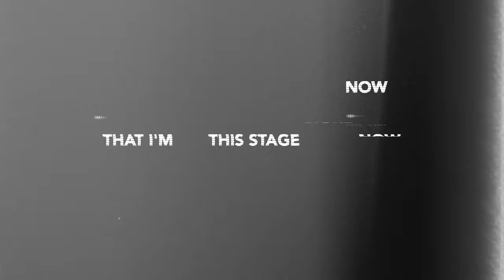NEFFEX 🙏 GRATEFUL 🙏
Join NEFFEX on our journey of creating 100 original songs in just 100 weeks! We're grateful for your support and can't wait for you to hear our music.
THE MUSIC VIDEO Tour Recap
Made 100 songs in 100 weeks and haven't stopped grinding since 🤘. NEFFEX is all about freedom and creation. I believe you can create your own reality through your mindset and discipline. Never give up 💪
source:  @neffexmusic